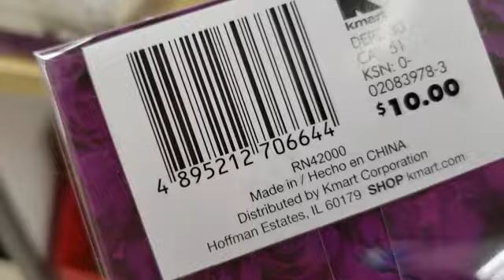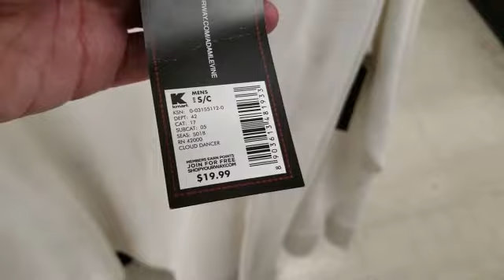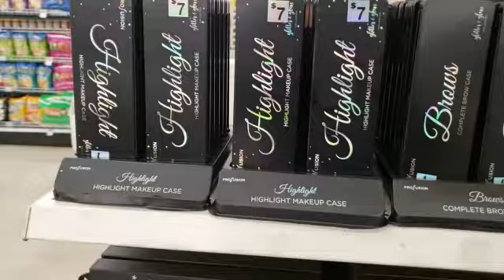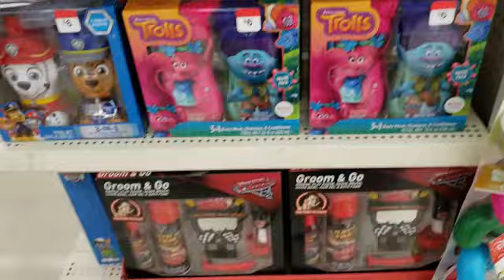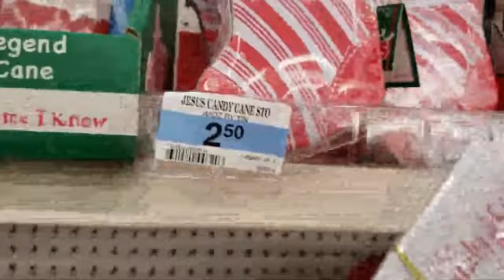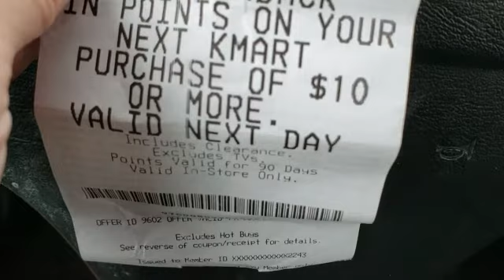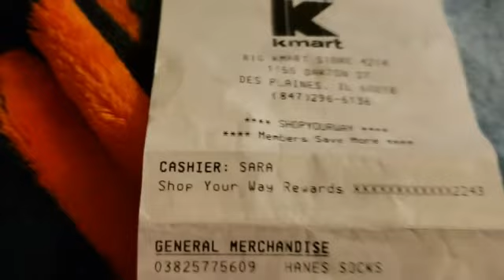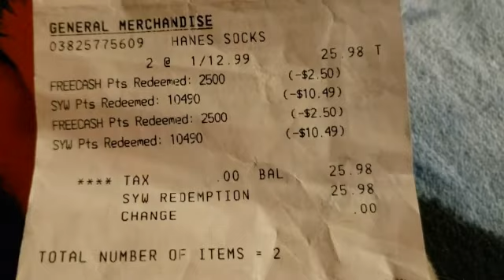KMART Part 1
Walk-thru Kmart. Trips 1 & 2. Filmed over a couple of weeks.